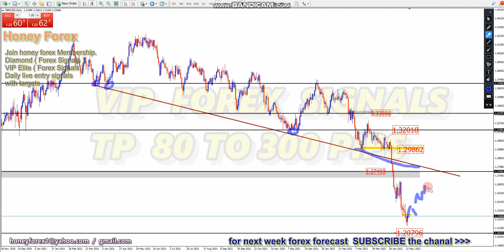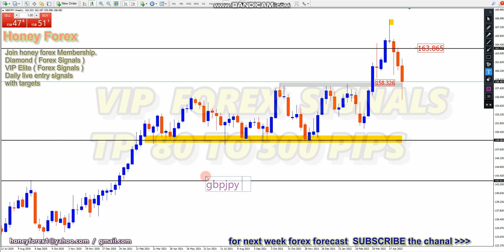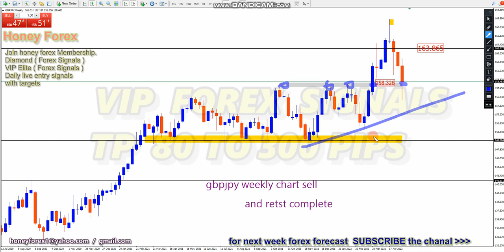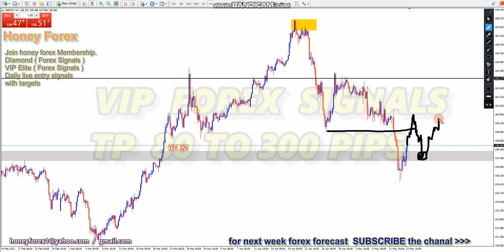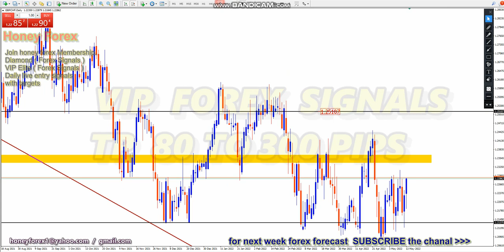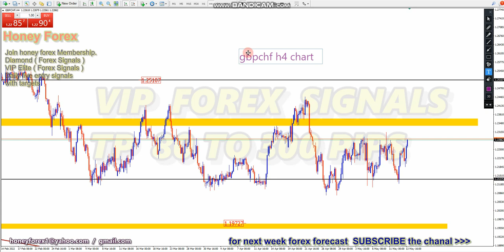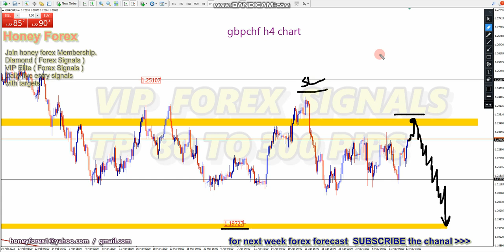honeyforex Weekly Forex Forecast gbpusd gbpjpy gbpchf 16 may 2022 forexsignals forexAnalysis #1